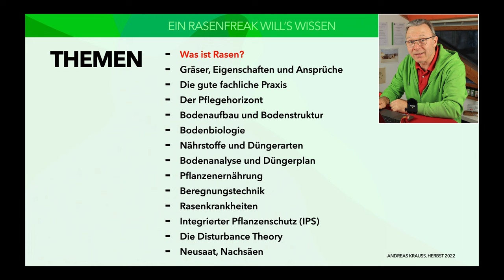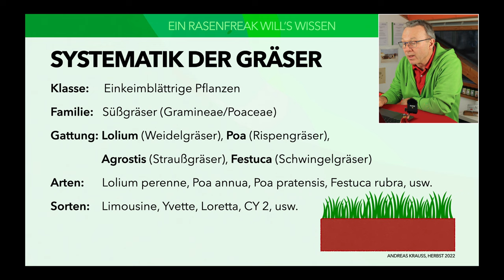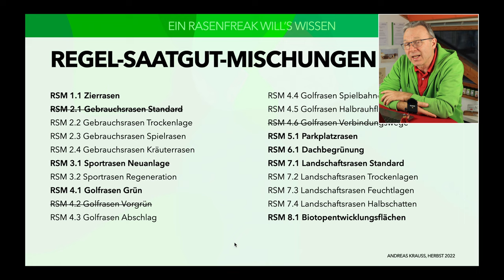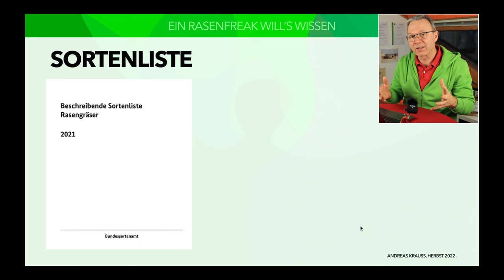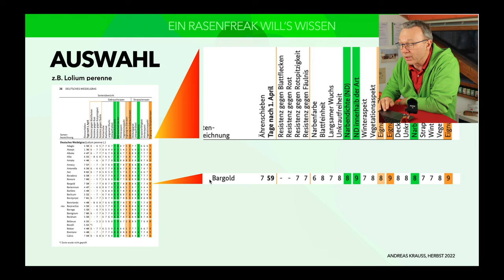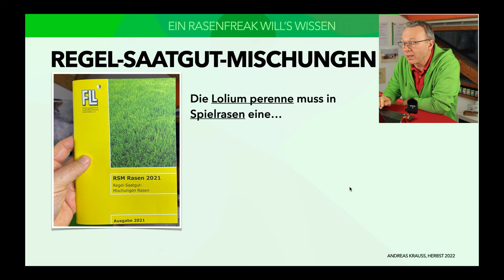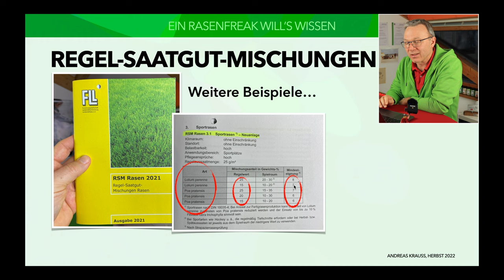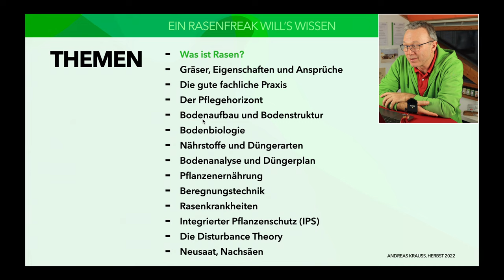Definition RASEN und SAATGUTMISCHUNG. Welche RASENMISCHUNG soll ich nehmen? Regelwerk RSM.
Hier die Links zu den Unterlagen, die ich im Video erwähnt habe!

Das Heft ist leider recht teuer.

00:00 Begrüßung
00:34 Definition Rasen DIN
01:31 Systematik Gräser
02:44 Ziele und Lösungen
04:43 Regelwerk RSM
05:30 Verschiedene Rasenflächen
06:14 RSM 2.3 Spielrasen
07:28 Beschreibende Sortenliste Rasengräser
09:21 Beispiel Auswahl Rasensorte
10:31 Notenschlüssel
12:04 Anforderungen Saatgut
13:39 RSM 3.1 Sportrasen
14:24 RSM 4.1 Golfplatz Grün
16:13 Definition Rasen RF
16:56 Fazit